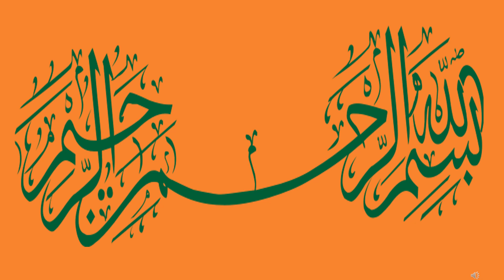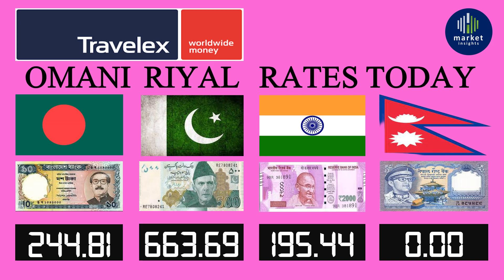Omani riyal today rate | Omani Riyal Rate in Pakistan | Oman Currency in India | 30 july 2023